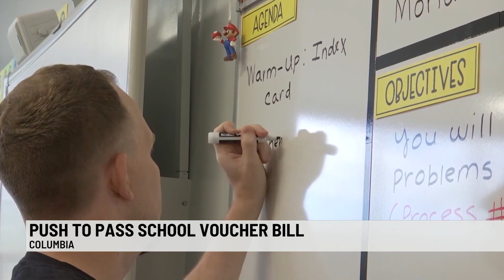Former FL Gov. urges SC GOP lawmakers expand school choice options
Former Florida Governor and 2016 Republican Presidential candidate Jeb Bush spoke to the House Republican Caucus Tuesday afternoon.